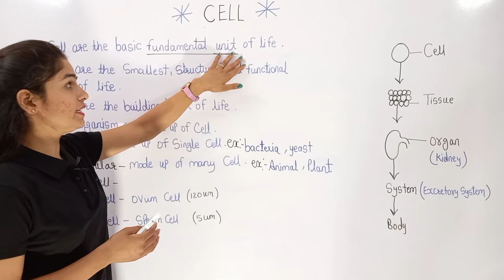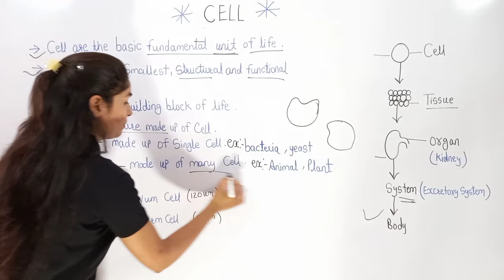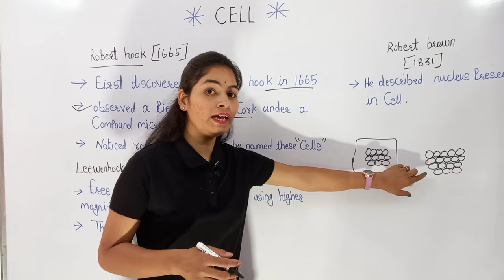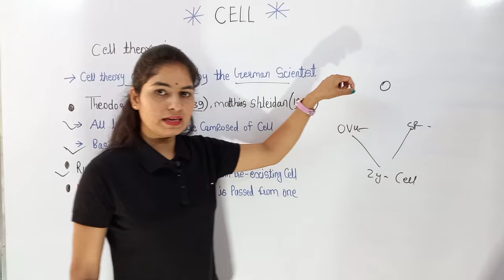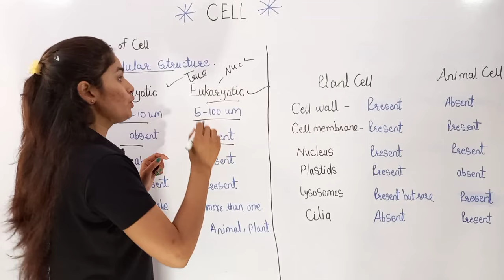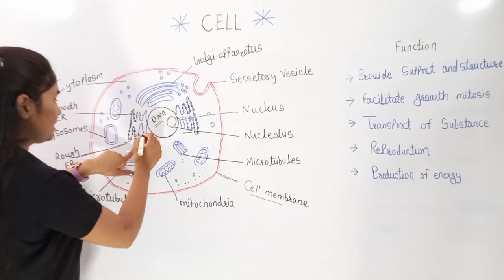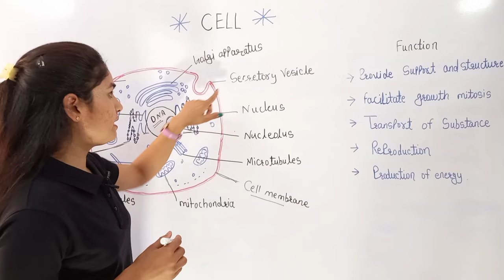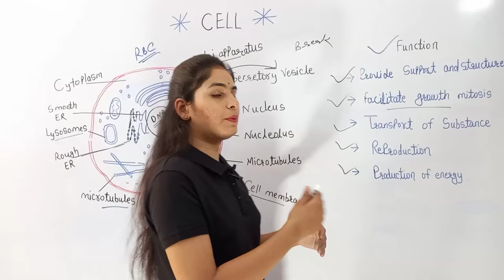Cell (कोशिका) | Discovery of Cell | Types of Cell | Cell Theory | Cell Anatomy and Physiology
✅ Live/Recorded Classes
✅ PDF Notes
         🧑‍🎓 *Student Support* :-
Telegram username-@mlteducation001
Instgaram username-mlteducationpoint